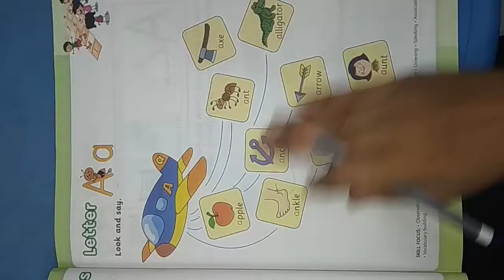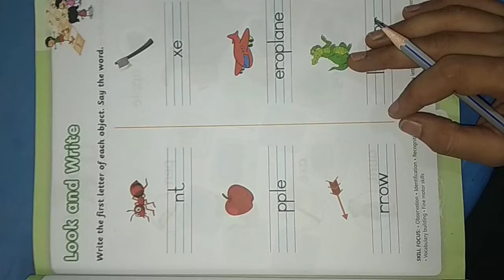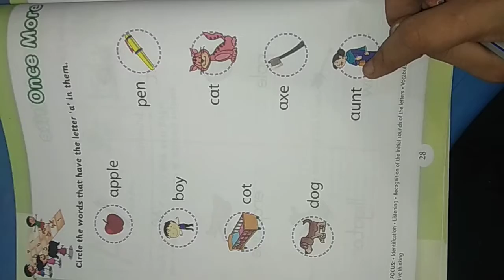Vocabulary enrichment A# K1#